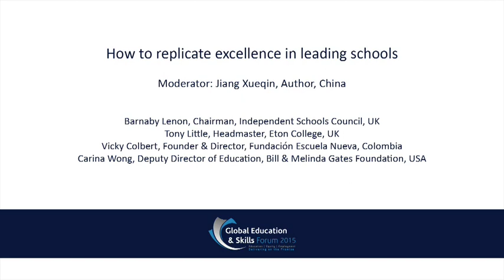GESF 2015 Plenary: How to replicate excellence in leading schools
In this plenary, school leaders and experts discuss how to run great schools.

Moderator: Jiang Xueqin, Author, China
Barnaby Lenon, Chairman, Independent Schools Council, UK
Tony Little, Headmaster, Eton College, UK
Vicky Colbert, Founder & Director, Fundación Escuela Nueva, Colombia
Carina Wong, Deputy Director of Education, Bill & Melinda Gates Foundation, USA